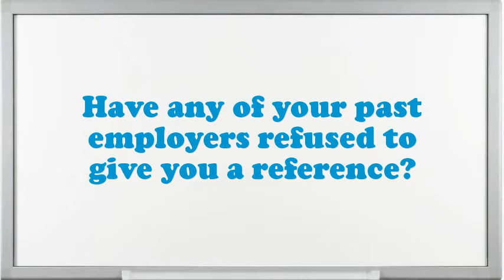Truck Body Builder Apprentice interview questions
Interview Questions for Truck Body Builder Apprentice.What are you doing if you worked as an Truck Body Builder Apprentice?What makes your comforts about an Truck Body Builder Apprentice position?What encouragement preparation would you demand being capable to do this Truck Body Builder Apprentice job?What strategic plan did you have as an Truck Body Builder Apprentice?What are the potentials of an elegant Truck Body Builder Apprentice?What pertinent Truck Body Builder Apprentice skills do you possess?What extreme challenges presently do you think an Truck Body Builder Apprentice is facing?In your Truck Body Builder Apprentice Chef job did you feel you improved agreeably?10 popular interview questions, commonly asked interview questions, first job interview questions,